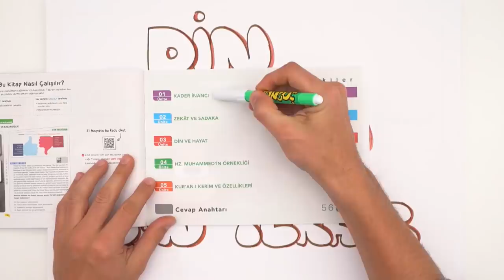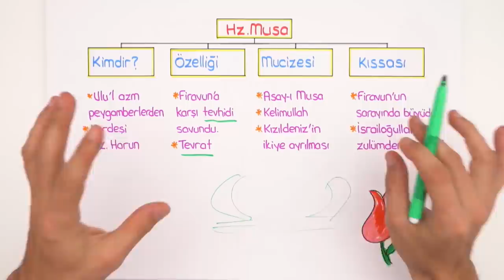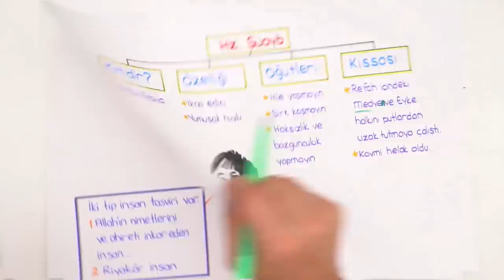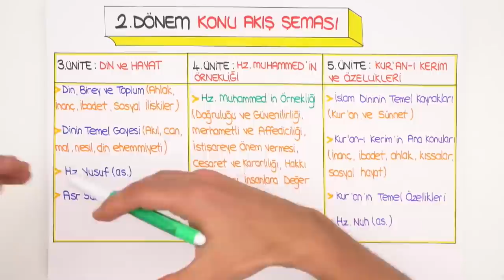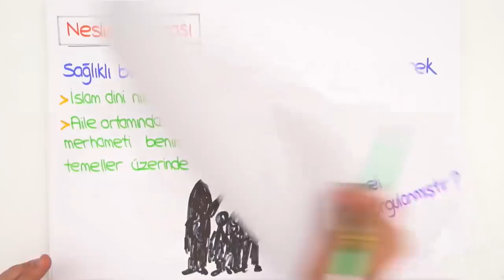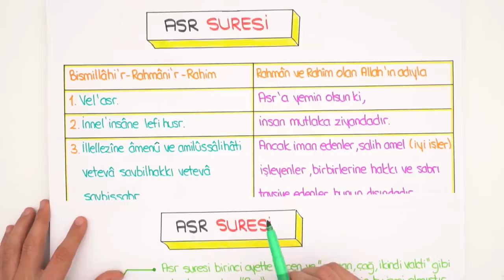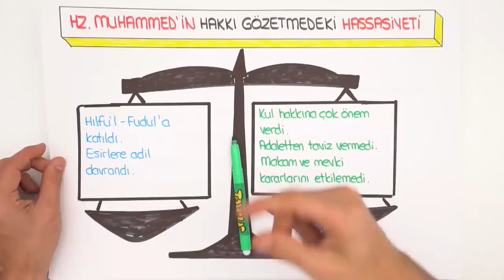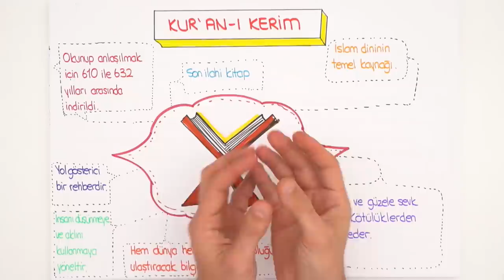Din Sene Tekrarı (Hızlı) | LGS Son Tekrar Programı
Din dersinde 1.ve 2.dönem konularını hızlıca full tekrar ediyoruz. Hangi konulardan daha ağırlıklı soru geliyor? Yeni nesil soru tarzları ile birlikte bu videoda öğreniyoruz. 😎